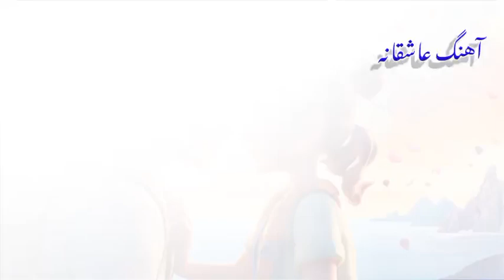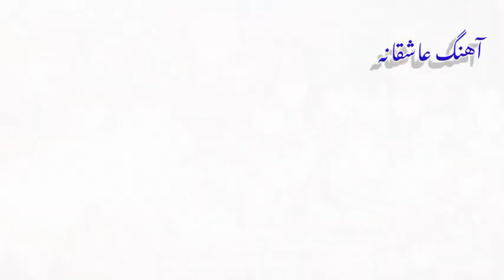آهنگ عاشقانه: بغض تو گلوم نشسته، وقتشه که اشک بریزم | آهنگهای عاشقانه و احساسی ایرانی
در این ویدیوی یوتیوب، برای شما که به دنبال آهنگهای عاشقانه و احساسی ایرانی هستید، آهنگ "بغض تو گلوم نشسته" را معرفی می‌کنیم. این آهنگ با صدای زیبا و شنیدنی، احساسات عمیق شما را به خوبی بیان می‌کند. در این آهنگ، موسیقی زیبا و شعری پراحساس، شما را به دنیای عشق و درد عاشقانه می‌برد. بغض تو گلوم نشسته و وقتش است که اشک بریزید و به این آهنگ عاشقانه گوش دهید. پس حتماً این ویدیو را تماشا کنید و از آهنگهای شنیدنی و زیبا لذت ببرید.

برای دسترسی به آهنگهای عاشقانه و احساسی بیشتر، لطفاً این ویدیو را با دوستان خود به اشتراک بگذارید و در کانال ما عضو شوید.